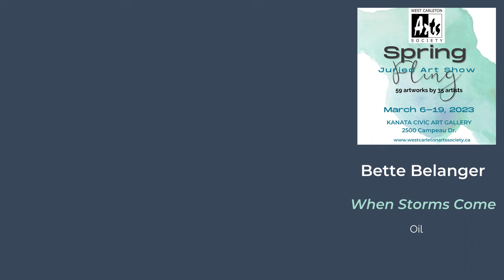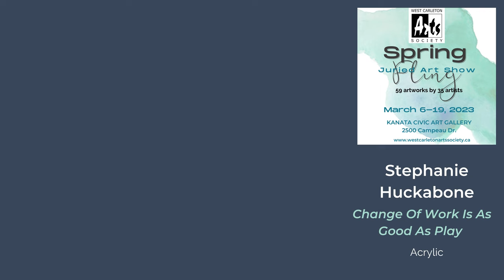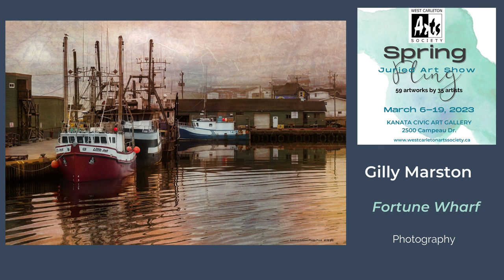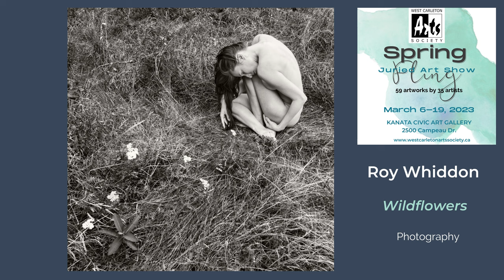SPRING FLING 2023 – Juried show by West Carleton Arts Society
West Carleton Arts Society’s annual SPRING FLING juried exhibition takes place this year between March 6th and 19th, 2023 at the Kanata Civic Art Gallery, 2500 Campeau Dr, Kanata, Ontario, Canada.

PLEASE NOTE: THE GALLERY WEEKDAY OPENING DAYS ARE INCORRECT IN THE VIDEO. The gallery is open Monday to Friday: 1pm-8pm, Saturday: 10am-5pm, and Sunday: 1pm-5pm.

This year, the show features 59 artworks by 35 Ottawa area artists. Enjoy the slideshow of accepted artworks and visit us in person at the Kanata Civic Art Gallery soon!